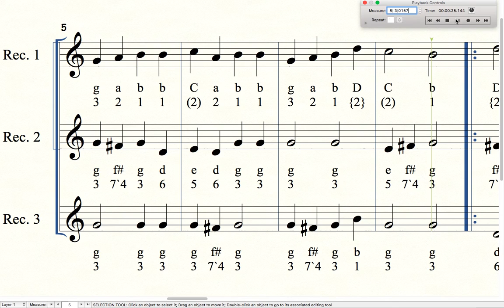Gavotte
A help aide for our 3rd grade students in room 73 to practice with.  We claim no rights any music and give full credit where credit is due.